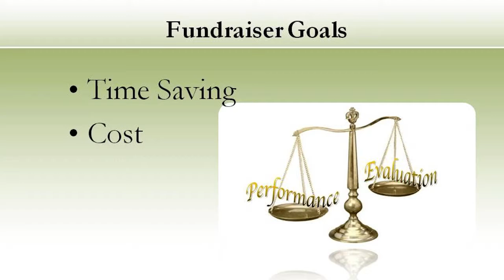Video 29 -- Evaluate Prom Charity Fundraising Companies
Video 29 of 30 will teach you how to Evaluate Prom Charity Fundraising Companies, provided by SIGnaShirt Specialties Promotional Fundraisers.

View SIGnaShirt Promotional Fundraisers complimentary school, camp, club, team, scouts and sports Prom Charity fundraiser hot tips videos, and learn how to design a Prom Charity fundraiser custom shirt or creativity craft kit online.

WHOLESALE Prom Charity prices are available for schools, camps, clubs, teams, scouts, scouting, sports and sporting event fundraisers.